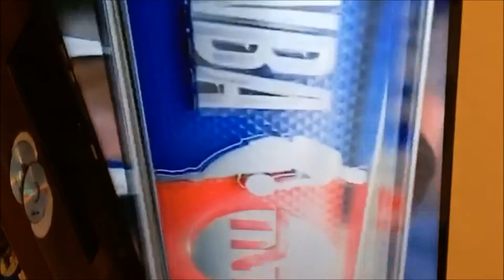Pee cuts a patch in his head on accident!!!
My cousin cuts a patch in his hair playing around with some clippers.